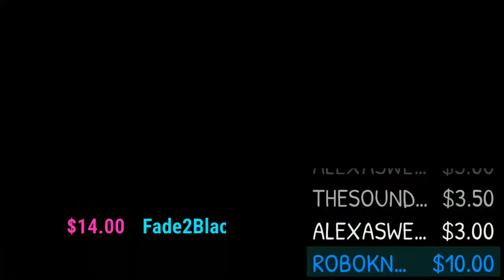QUICK Q & A Cronin RAGE STREAM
Jman fromkc
Antoine Pleasant
Mike torian
ColdBrewKrew
Steveo
Duane Crenshaw
Joseph Lightsey
Sith_Negan
Arknolia Strokelbean
STARSCREAM
Gary Metzler
Brokenlion
Gerald Armstrong
NickY J
GARGUTS ENTERTAINMENT
Brian Harper
John Zippay
Frog Kid
Adtr 210
Gordon Bombay
Talk2MeNice
Drewbar100
CJ Bradley
Spiderland Leafs Fan
Matt Rossmeier
TheBear1322
Jason Tarr
KalELbama311
JDVenom

Justin Mcneil
DMOON
TheBear1322
Sith Neegan
Gorilla Strong
Nikki T
The Goon
Schleppy13
TNA_Better Than WWE
JustCallmeLuke
NullDeath
ABELsalasJR
BADOMEN666
WoolhatDemon
Shell
AruShinchu
Lemon

$3.16
$4 Rycrack
$4.99 Mong JB
$5 ShiBUM
$6.25  XMAS Stunner on SANTA
$6.66 kane

$6.69 VIRUS SPRAY
$ 11 omega
$16  OMG so FN Hory

$36 Do not Date MastrB*TE Fat
$39 Do Not date MasterTE song

Thanks to.

Breaking news in 2020 Live cnn show comedy
JDfromny206 wrestlelamia
Joe Cronin
wwe
grimstoyshow Grims Toy show
Keemstar
H3H3
Joe Cronin
wwe
podcast
howard stern